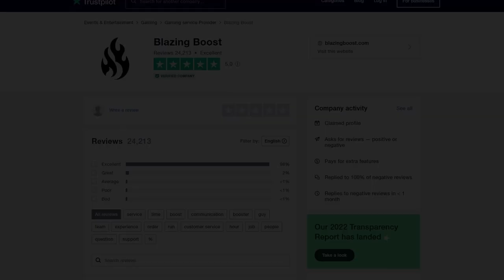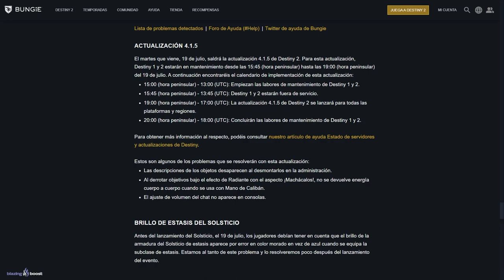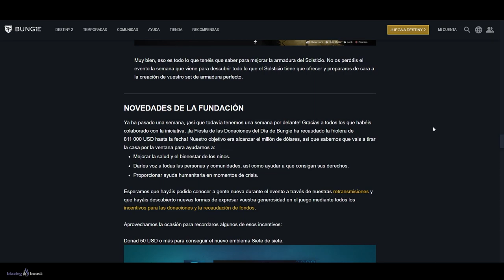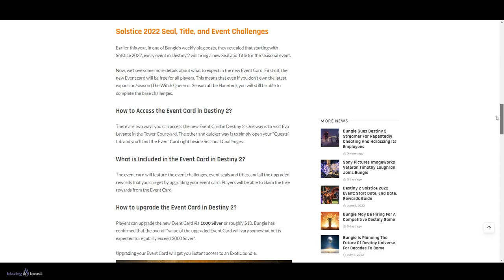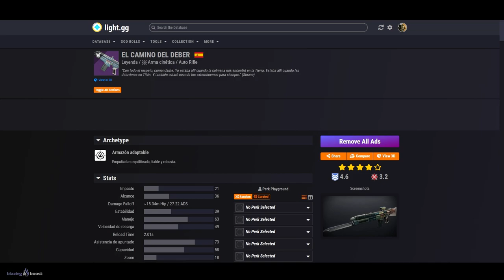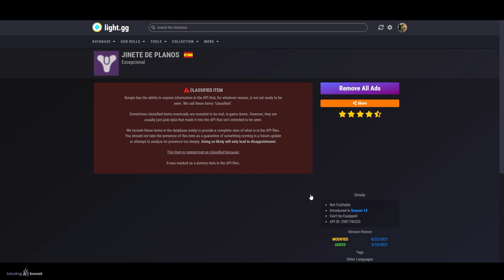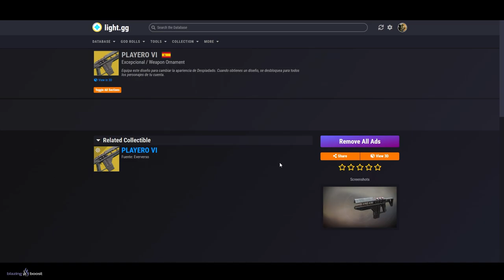SOLSTICIO 2022! ARMAS! EXÓTICOS! PARCHE! NUEVA ACTIVIDAD! DESAFIOS! EVERVERSO y NOTICIAS | Destiny 2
0:00 Introducción
1:04 Nueva Actualización y Notas del Parche
2:03 Solsticio 2022 - Nueva Armadura, Exóticos, Tarjeta de Evento, etc...
3:30 Reset Semanal - Semana 9
6:36 Desafíos de Temporada - Semana 9
8:21 Eververso
11:11 Outro

► ¡Sígueme!
• Accesorios Gaming 10% dto. Código wildgamer

► Comunidad de PS4: TheWildGamers
► Videos que pueden interesarte:
► LOS MIEMBROS DE CANAL MÁS EXCEPCIONALES!
👨‍🚀✨ Chini

💠MI PC:
• CPU: AMD Ryzen 7 5800X 3.8 GHz 8-Core Processor
• GPU/ Gráfica: Gigabyte GeForce RTX 3060 12 GB
• PLACA BASE: Asus ROG STRIX B550-F GAMING (WI-FI) ATX AM4
• CPU Cooler: Corsair H100i RGB PLATINUM 75 CFM
• Memoria RAM: Corsair Vengeance RGB Pro 32 GB DDR4-3200 CL16
• ALMACENAMIENTO: Samsung 970 Evo Plus 1 TB M.2-2280 NVME
• TORRE: Corsair iCUE 465X RGB ATX
• FUENTE: Corsair 850 W